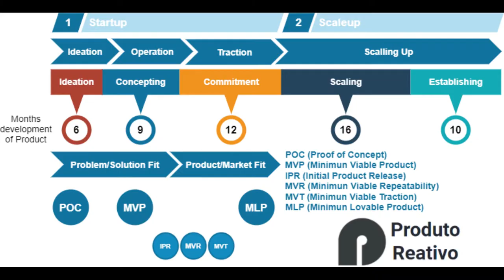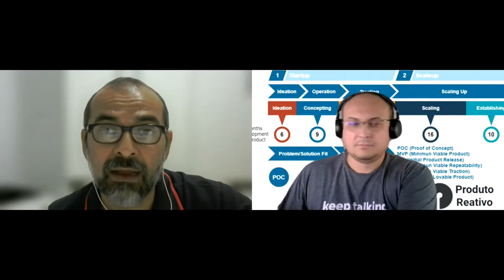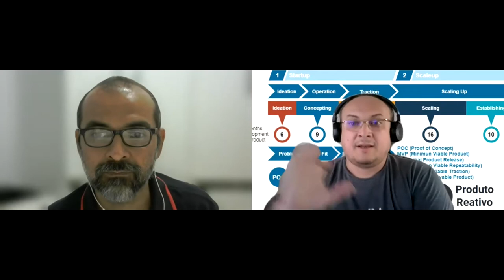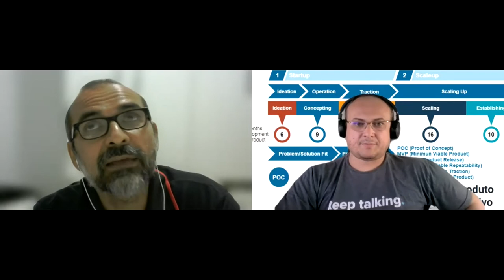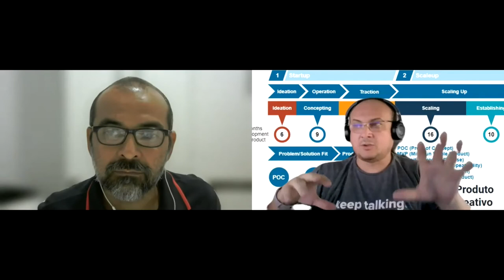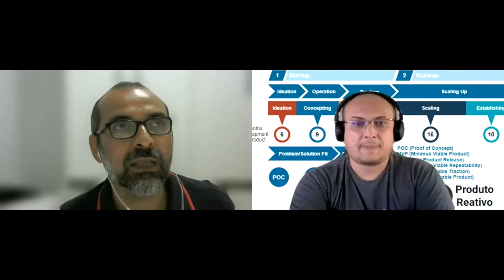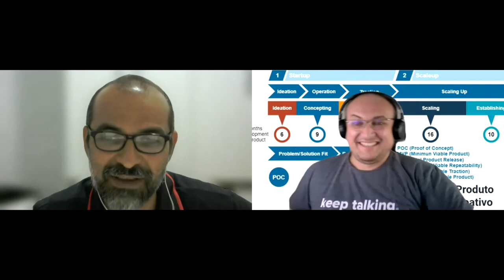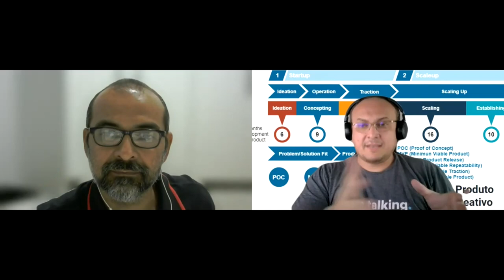Mentalidade de Produto com Clavius Tales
Clavius Tales, pioneiro de agilidade, Extreme Programming (XP), C-Level que acabou com o próprio cargo de Diretor e estabeleceu uma cultura de auto-gestão, por fim dividiu seu tempo até chegar numa proporção de 80% programando em vez de gestão e defendendo uma cultura de 100% de coverage.

Falamos sobre a empresa, sobre como foi a trajetória, erros, acertos e todo o pioneirismo.